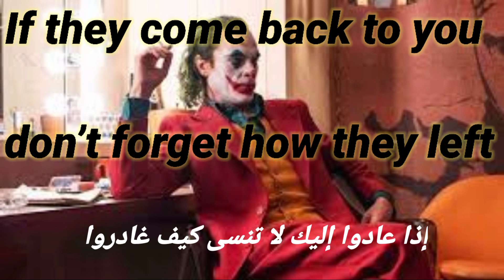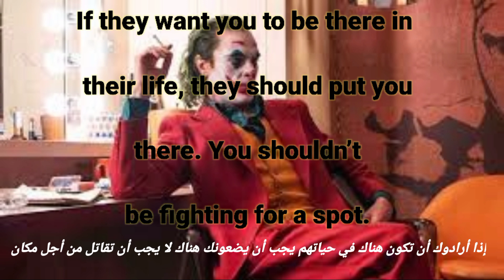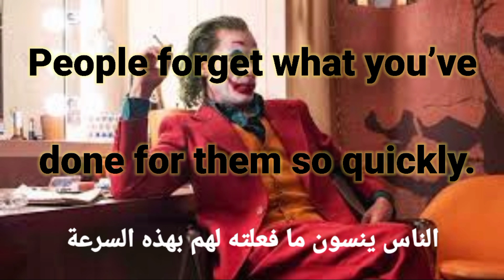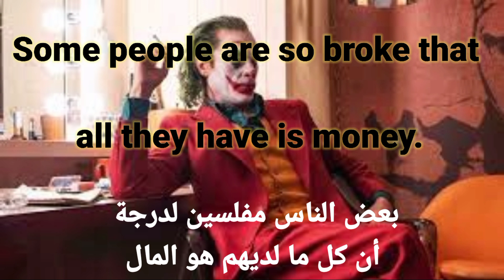Pain & Love#Joker Quotes#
inspirational quotes about pain and love from the famous character #JOKER##

Joker Quotes- Everyone needs motivation in life. When Ever You Are Going Through A Hard Time, Feeling Depressed, Feeling Insecure Or Whatever. Then You Are In Need Of These Motivational Quotes About Life

Joker powerful and motivational quotes about love.

#Moker Quotes##
#Motivational quotes##
#Villain quotes##
#Joker attitude Quotes##
#Joker Quotes about love##
#Joker quotes about pain##